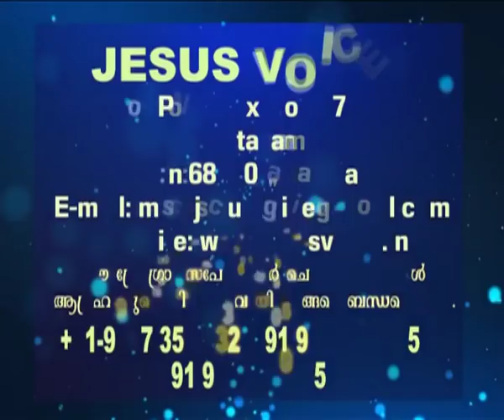Br.Ani George – Jesus Voice 28 01 2019 DAY